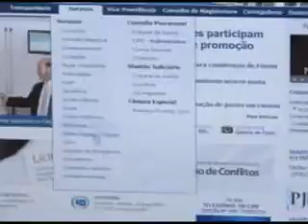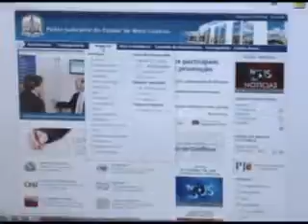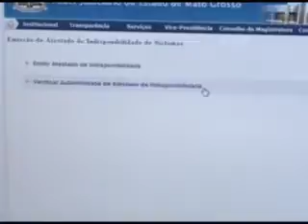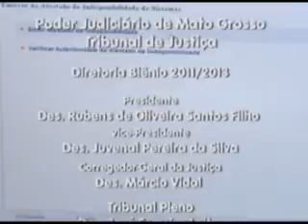EDICAO_TV.JUS_N_272_(08.05.2012).wmv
- Nova ferramenta disponível no portal do Judiciário de Mato Grosso facilita o trabalho de advogados.
- Dezenove juízes disputam o concurso de  promoção para as Varas das Comarcas de Entrância Especial do Estado.
- E tem a agenda das Câmaras Julgadora para quarta-feira.